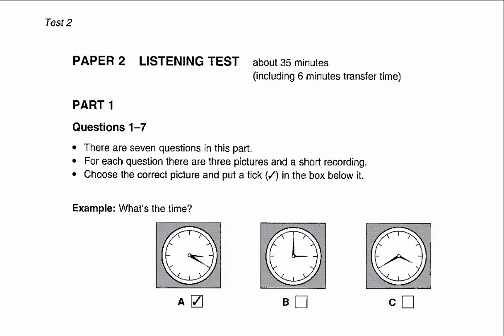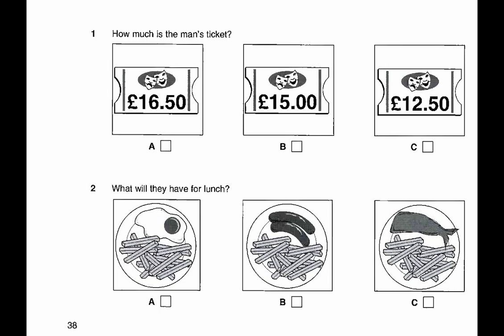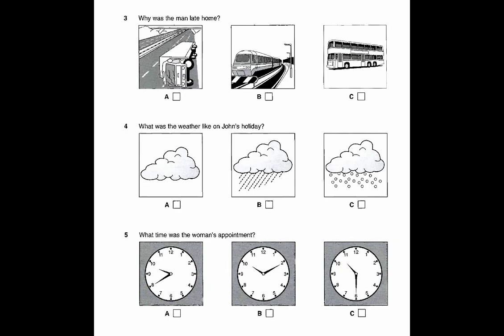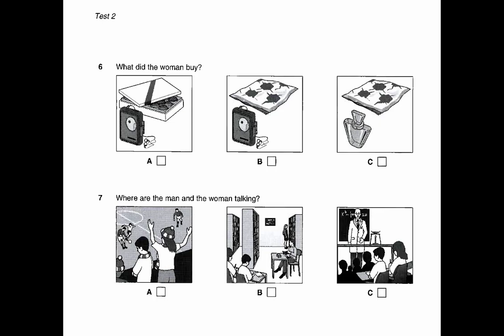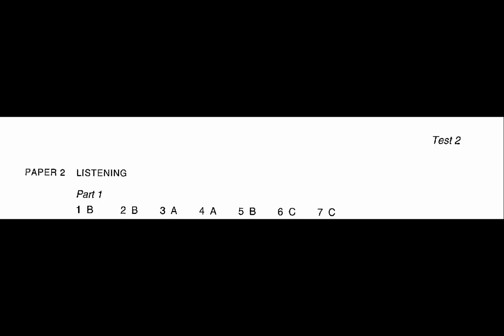Study English online (B1). Preliminary English Test (PET) Listening Book 4 : Test 2 part 1